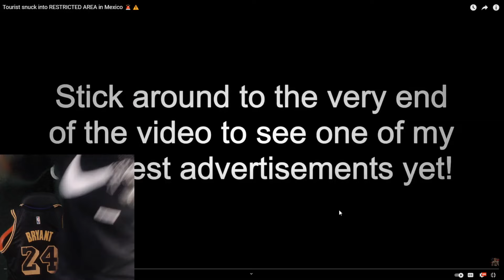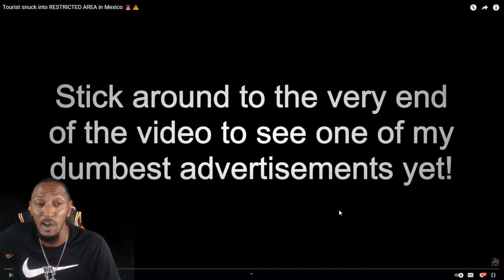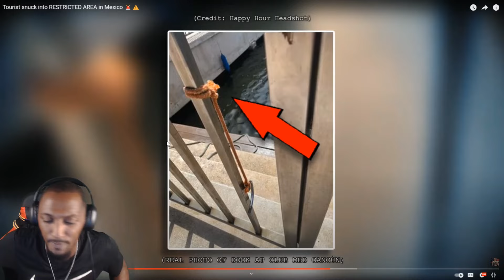THIS IS ANOTHER CRAZY ONE | MR BALLEN - TOURIST SNUCK INTO RESTRICTED AREA IN MEXICO 🚨⚠️ (REACTION)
Time Stamps:
#1 -- "Hide & Seek" -- 1:15 -- A family vacation in Mexico takes a horrible turn for the worst

MR BALLEN
TOURIST SNUCK INTO RESTRICTED AREA IN MEXICO 🚨⚠️